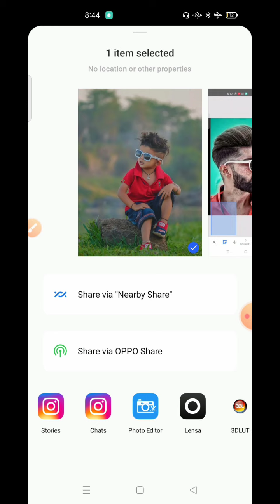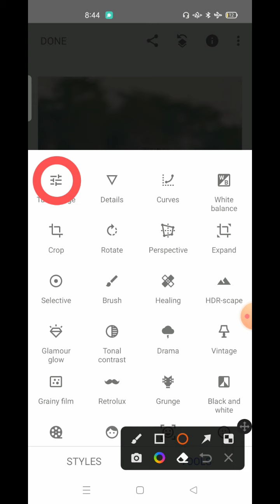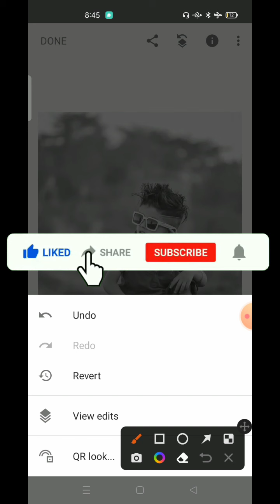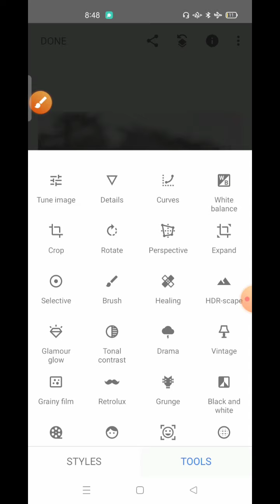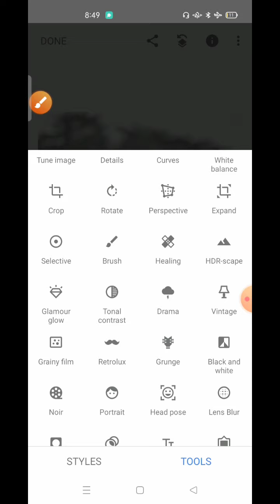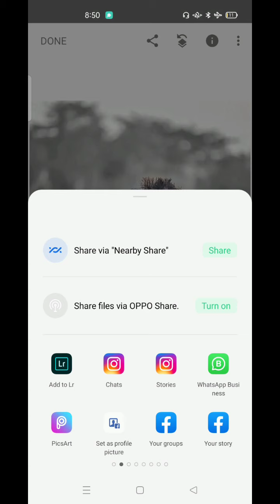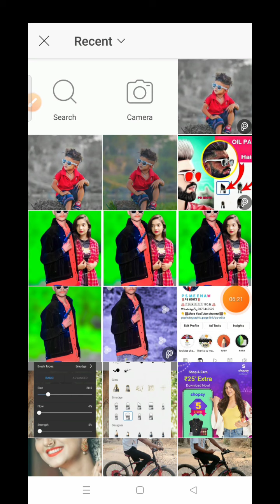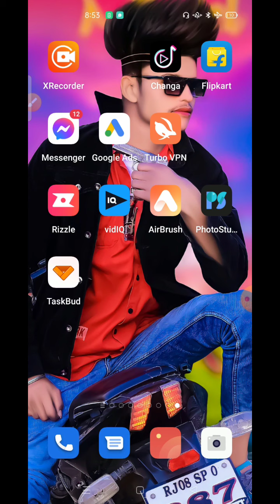Snapseed Black & White Tone Effect Photo Editing // Snapseed New Photo Editing 2022 PS EDITZ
lightroom Editing
Snapseed Editing
Snapseed photo editing
toolwiz photo
editing toolwizediting
Photo ko Gora Kaise Banaye | Picsart me photo White face Kaise Karel step by step PicsArt editing | how to make skin white | Clean face | Hide pimples Make smart face I editing in Picsart | Picsart editing tutoriall All Tips Step By Step | Mobile Retouch Editing Tutorial | best editing tutorial | New Stylish Editing Clear face Straight Hair Style Stylish Look IPicsArt Photo Manipulation ) Face Smooth Photo Editing Tutorial Step by Step In Hindi | How to Whiten or Lighten Skin in Picart | Change Face Color From Dark to White Tutoriall PicsArt Skin Retouching Tutorial | Advanced Tricks | How to make a Smart Face in PicsArt | How to Get White Face Skin in Outdoor Photo in Picart in Urdu \ Hindi | How To Face & Skin Smudge Glowing in Using Picsart PicsArt Photo Editing White Face | Background Change Manipulation Editing | Picart Tutorial How to Retouch Skin Flawlessly with Frequency Separation